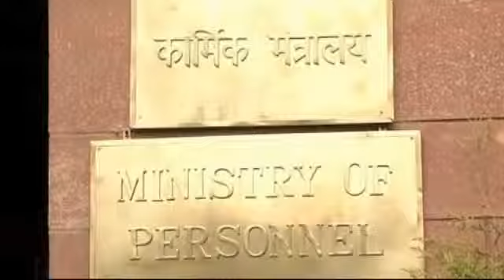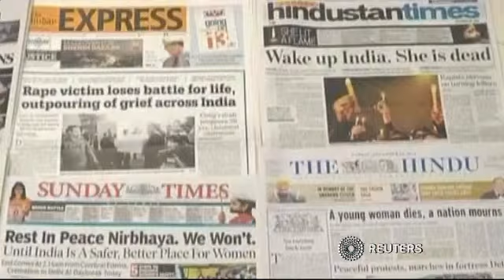Indien plant bessere Gesetze zum Schutz von Frauen.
In Indien sollen Gesetze zum Schutz von Frauen vor sexuellen Übergriffen verbessert werden. Innenminister Sushil Kumar Shinde erklärte in Neu Delhi, dass eine rasche Lösung herbeigeführt werden solle.